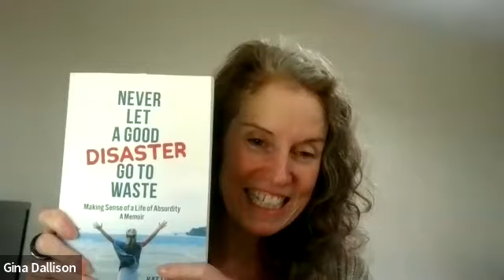Never Let a Good Disaster go to Waste, an Interview with Kat Finnerty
Join your host, Gina Dallison, as she delves into an inspiring conversation with the remarkable Kat Finnerty. Together, they discuss the profound impact of embracing change, finding contentment, and choosing happiness, even when faced with adversity.

Kat shares her incredible journey of overcoming Multiple Sclerosis, betrayal, and loss while emphasizing the boundless potential for growth and healing. Get ready to be uplifted and inspired as we explore the unlimited possibilities of the human spirit.